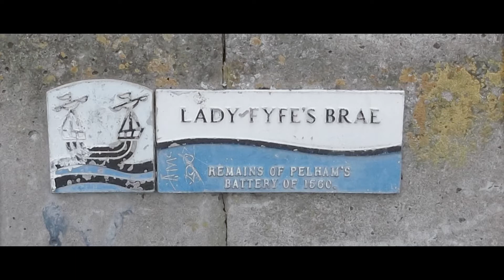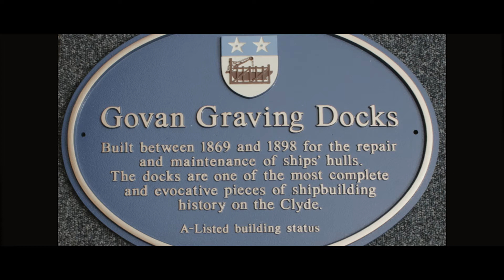Riverside Solidarity - Govan/Gdansk